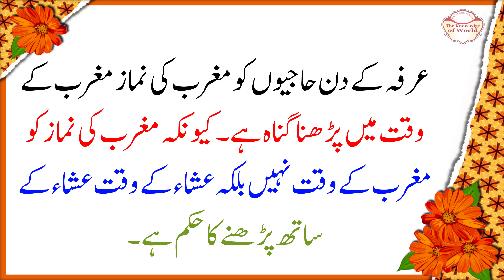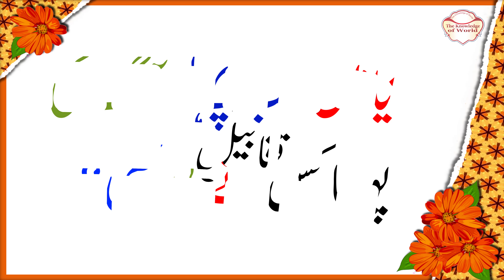Islamic Sawal Jawab || Paheliyan Islamic || Islamic question Answer